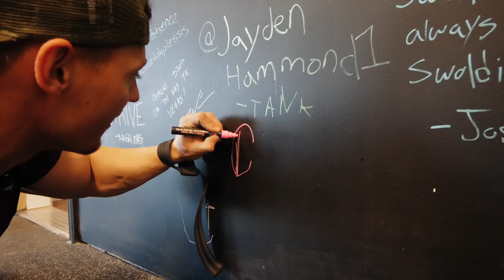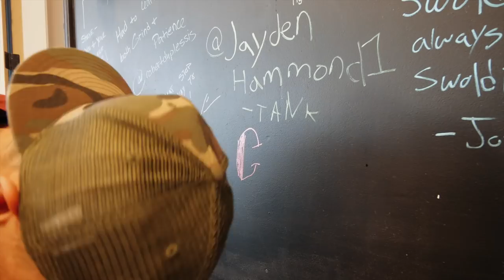Back & Biceps With A Great Inspiration!